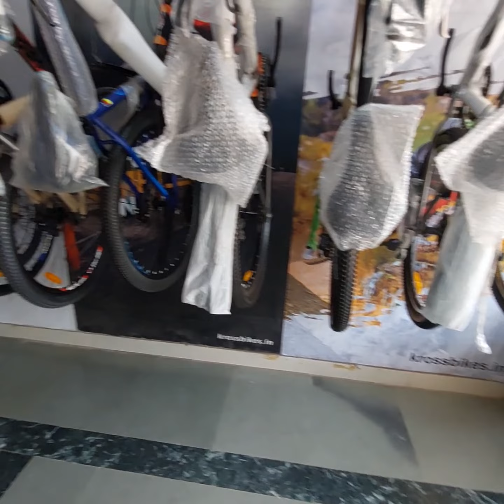Best Hercules Cycle in India | Most Affordable Cycle of Year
best hercules cycle under 10000
best hercules cycle
best hercules cycle under 7000
best hercules cycle under 15000
best hercules gear cycle under 15000
best hercules cycle under 8000
best hercules cycle under 5000
best hercules cycle under 20000
best hercules gear cycle
best cycle under 15000 in india
best cycle under 10000 in india
best cycle under 5000 in india
best cycle under 10000
best cycle under 20000 in india
best cycle under 7000 in india
non gear hercules cycle
hercules best non gear cycle
hercules roadeo non gear cycle
hercules mtb cycle non gear
hercules cycle unboxing non gear
hercules cycle non gear
hercules cycle no gear
hercules cycle new model
hercules cycle new model 2022
hercules cycle new
hercules cycle new model 2023
hercules bicycle new model
hercules latest cycle
new hercules cycle unboxing
which cycle is best
which cycle is best gear or without gear
which cycle is best for weight loss
which cycle is best for stunt
which cycle is best for long rides
which cycle is best for school students
which cycle is best gear or non gear
which cycle is best fat bike or mtb
which cycle to buy